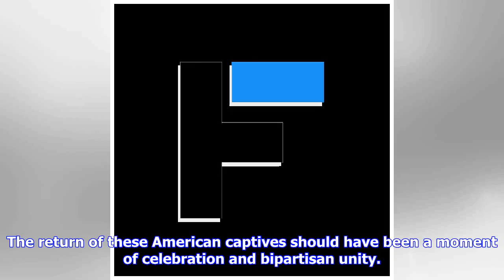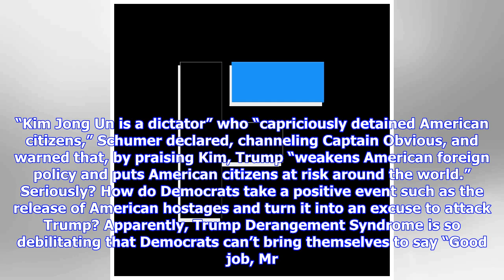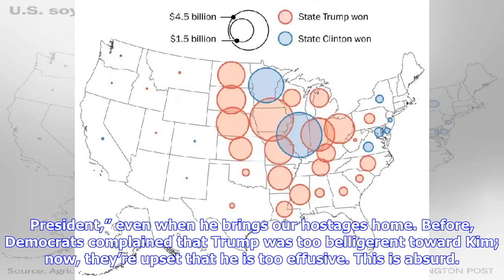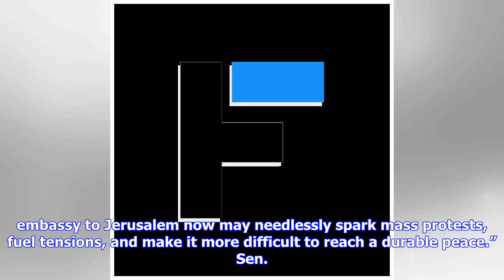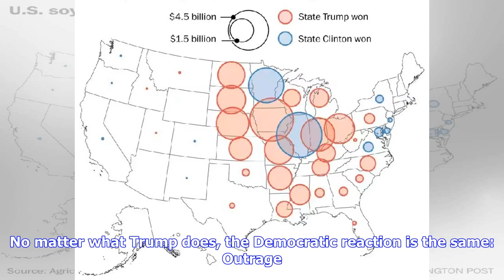Breaking News | Thiessen: Why millions of Americans abandoned the Democratic Party in 2016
WASHINGTON — If you want to understand why Donald Trump is president today (and why he could very well win a second term), look to the Democrats’ hysterical response to two of Trump’s major foreign policy achievements over the past week. Last Thursday, the president traveled to Joint Base Andrews to greet three American hostages whose release he had secured from North Korea. Unlike his predecessor, Trump did it without sending the offending regime an unmarked plane loaded with hundreds of millio...